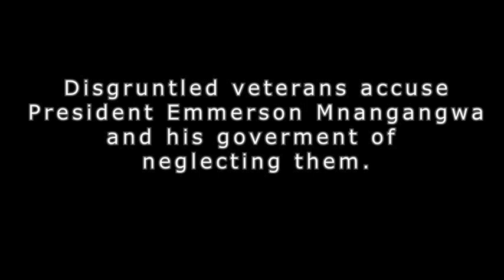Disgruntled veterans accuse President Emmerson Mnangangwa and his government of neglecting them.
Disgruntled veterans accuse President Emmerson Mnangangwa and his government of neglecting them; apologises for the trauma inflicted on people during elections.